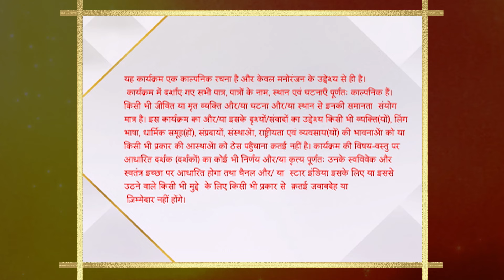कहानी घर घर की | Pallavi gets expose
Pallavi, gharwalon ke samne range hath pakdi jati hai jab wo Chhaya ke honewali saas ko bhadkane ke karti hai koshish. Parvati ki hoshiyari kaise karti hai Pallavi ki chaal ko nakam dekhiye kewal es video mein.